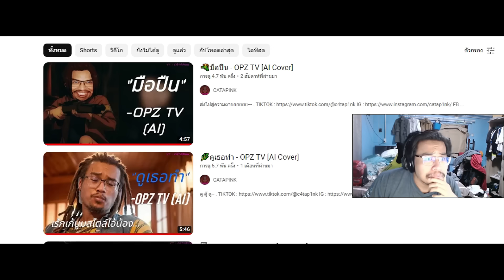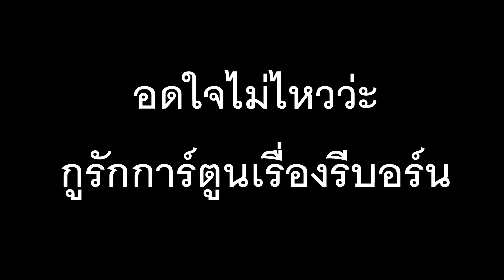ไม่เป็นไรหรอก เพราะพวกพี่..อ่อนแอจะตาย